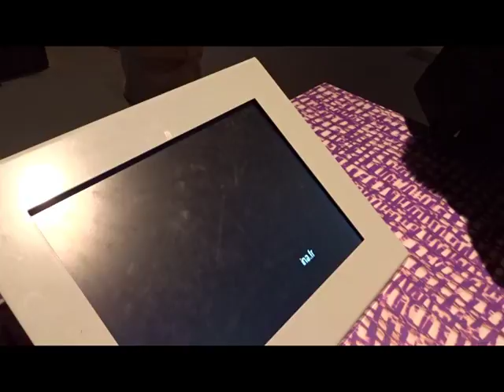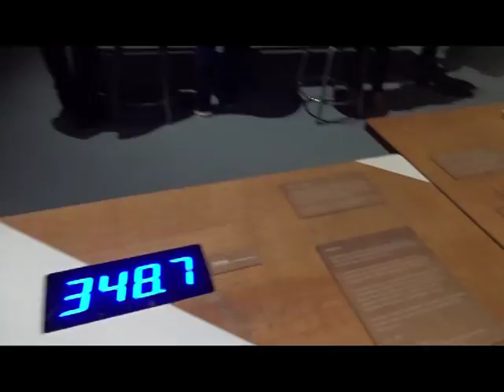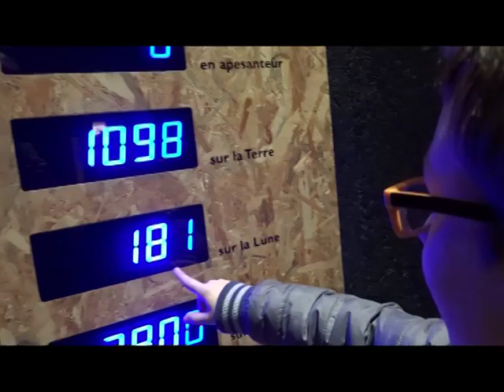à Léon, au forum , et à F ...